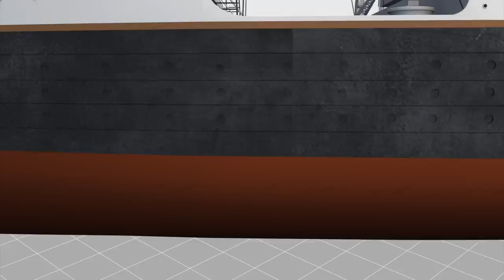Australian businessman unveils plans for Titanic 2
Australian businessman Clive Palmer has unveiled designs for Titanic 2, a modern-day replica of the doomed cruise ship that sank on its maiden voyage in 1912.
Introducing the ship at a press conference in New York, Palmer said the Titanic 2 would faithfully recreate the experience of sailing on the original liner, including having three passenger classes that would not be allowed to mingle.
Palmer, who formed the cruise company Blue Star Line last year
Reuters reported that, "Unlike the original, Titanic II will have more than enough space in its lifeboats for every person on board and will have additional escape staircases. Markku Kanerva, sales director at Deltamarin, the Finnish company designing the ship, said it would be the safest cruise ship in the world.
Palmer declined to answer questions about the project's cost. Although the Titanic was the world's largest ship in her time, she would be smaller than many of today's modern cruise ships."
The original's iconic funnels will also feature, but are there merely for show. The Titanic 2 will also include a modern hull design and propulsion system.